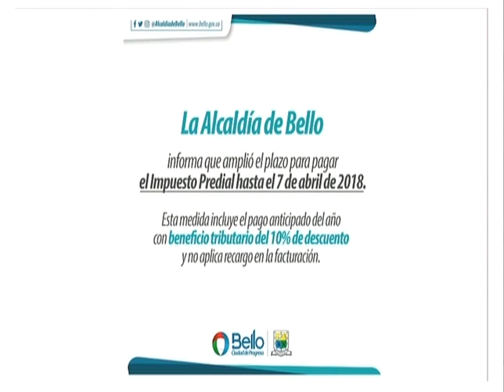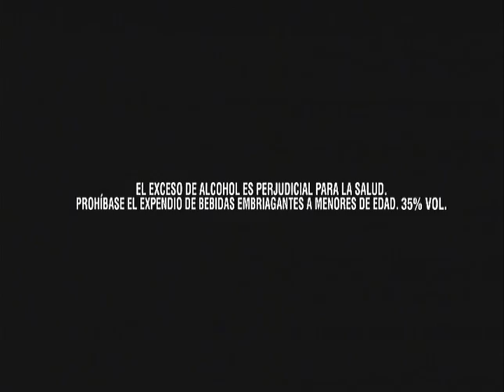EL SÚPER DEBATE 01 DE ABRIL DE 2018